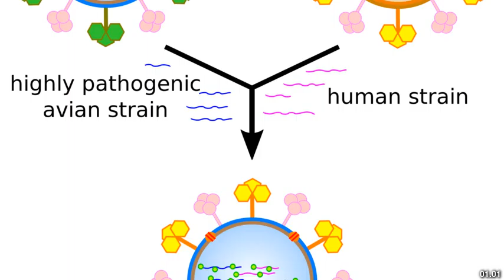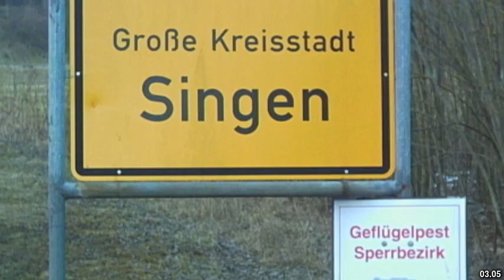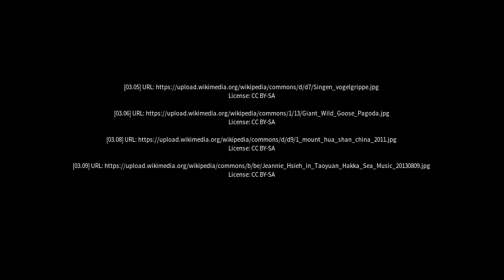Best places to visit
Best places to visit - Xiyan (China) Best places to visit - Slideshows from all over the world - City trips, nature pictures, etc.